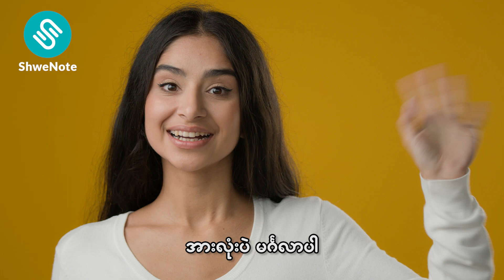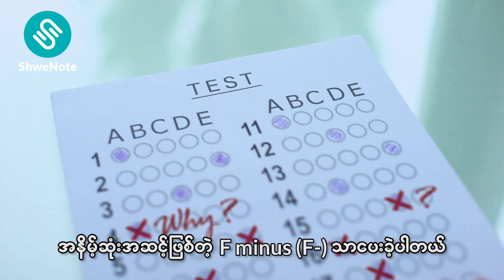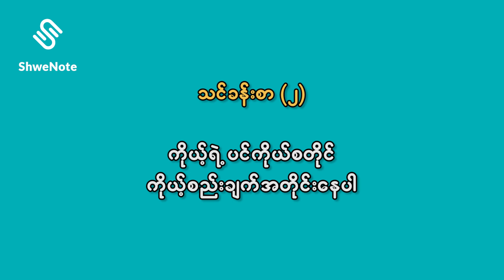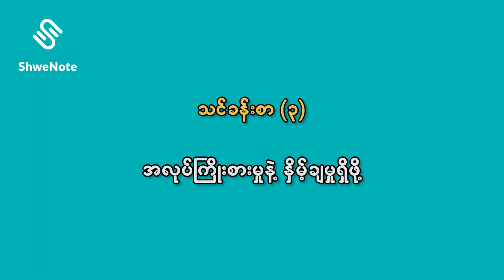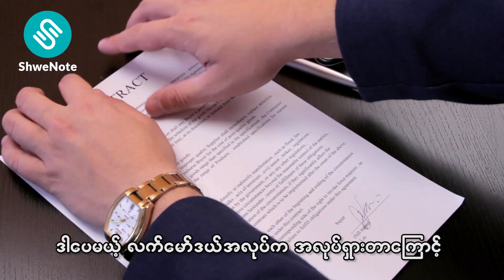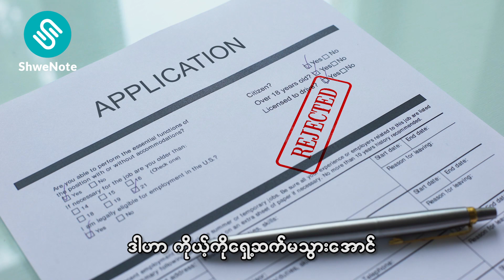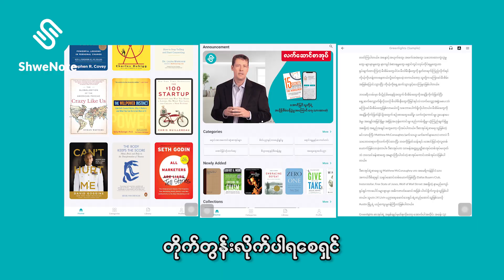မင်းသားကြီး မက်သယူးကော်နာဟေးရဲ့ ဘဝဇာတ်ကြောင်း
ကမ္ဘာကျော် ဟောလိဝုဒ်ရုပ်ရှင်ဇာတ်ကားတွေ ဖြစ်တဲ့ Intersteller, The Wolf of Wall Street ဆိုတဲ့ ဇာတ်ကားကို ကြည့်ဖူးကြပါလိမ့်မယ်။ အဲ့ဒီဇာတ်ကားတွေထဲမှာ ပါဝင်သရုပ်ဆောင်ခဲ့တဲ့ ဝါရင့်မင်းသားကြီး ပေးတဲ့ ဘဝသင်ခန်းစာတွေကို တင်ဆက်ပေးသွားချင်ပါတယ်။